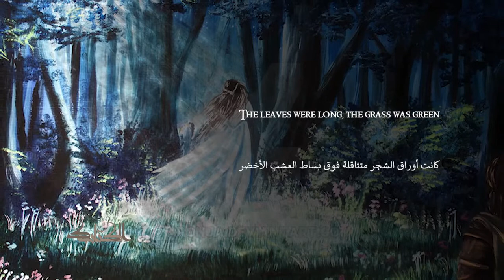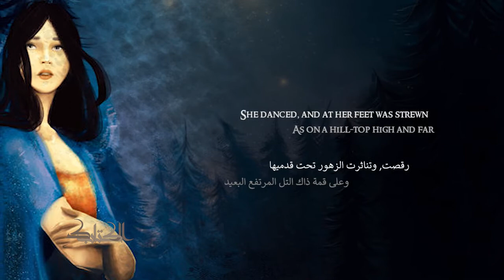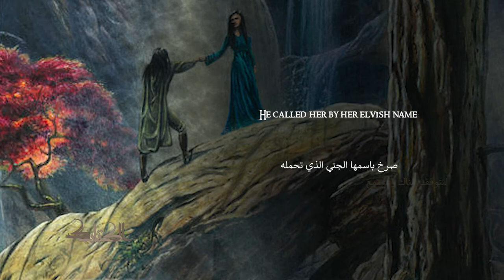أغنية قصة بيرين ولوثايين - عالم الأرض الوسطى - مترجمة الى اللغة العربية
تجسد هذه الأغنية قصة اللقاء الذي جمع بيرين ابن باراهير من عوائل البشر مع
لوثايين ابنة ثينغول سيد الجان السيندار في غابات نولدوريث
كلمات الأغنية لصاحب الرواية جون ار ار تولكين
وقمنا بترجمة بسيطة لها الى اللغة العربية نرجو أن تنال اعجابكم

الأداء الصوتي للأغنية هو للمغنية كارلين

كلمات الأغنية الرئيسية
The leaves were long, the grass was green,
The hemlock-umbels tall and fair,
And in the glade a light was seen
Of stars in shadow shimmering.
Tinúviel was dancing there
To music of a pipe unseen,
And light of stars was in her hair,
And in her raiment glimmering.

There Beren came from mountains cold,
And lost he wandered under leaves,
And where the Elven-river rolled
He walked alone and sorrowing.
He peered between the hemlock-leaves
And saw in wonder flowers of gold
Upon her mantle and her sleeves,
And her hair like shadow following.

Enchantment healed his weary feet
That over hills were doomed to roam;
And forth he hastened, strong and fleet,
And grasped at moonbeams glistening.
Through woven woods in Elvenhome
She lightly fled on dancing feet,
And left him lonely still to roam
In the silent forest listening.

He heard there oft the flying sound
Of feet as light as linden-leaves,
Or music welling underground,
In hidden hollows quavering.
Now withered lay the hemlock-sheaves,
And one by one with sighing sound
Whispering fell the beachen leaves
In the wintry woodland wavering.

He sought her ever, wandering far
Where leaves of years were thickly strewn,
By light of moon and ray of star
In frosty heavens shivering.
Her mantle glinted in the moon,
As on a hill-top high and far
She danced, and at her feet was strewn
A mist of silver quivering.

When winter passed, she came again,
And her song released the sudden spring,
Like rising lark, and falling rain,
And melting water bubbling.
He saw the elven-flowers spring
About her feet, and healed again
He longed by her to dance and sing
Upon the grass untroubling.

Again she fled, but swift he came.
Tinúviel! Tinúviel!
He called her by her elvish name;
And there she halted listening.
One moment stood she, and a spell
His voice laid on her: Beren came,
And doom fell on Tinúviel
That in his arms lay glistening.

As Beren looked into her eyes
Within the shadows of her hair,
The trembling starlight of the skies
He saw there mirrored shimmering.
Tinúviel the elven-fair,
Immortal maiden elven-wise,
About him cast her shadowy hair
And arms like silver glimmering.

Long was the way that fate them bore,
O'er stony mountains cold and grey,
Through halls of ireon and darkling door,
And woods of nightshade morrowless.
The Sundering Seas between them lay,
And yet at last they met once more,
And long ago they passed away
In the forest singing sorrowless.

نرجو منكم الدعم بالاشتراك والإعجاب والمشاركة
شكراً لكم